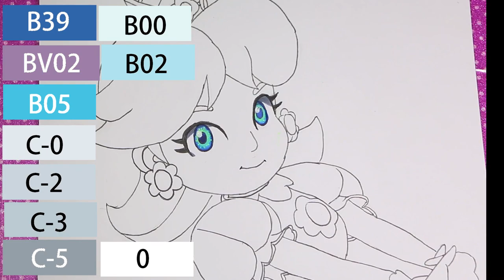Copic Markers Speed Drawing: Nintendo Super Mario Bros Princess Daisy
Princess Daisy from Nintendo Super Mario Bros Copic Ciao Markers fanart how to draw anime manga speedpaint tutorial. I hope you enjoy my drawing! Let me know what other characters you would like me to draw, I'd love to hear your suggestions in the comments! :) TalesPink

Materials I used:
Promarkers
Colored Pencils
Watercolor Paint
Johnson's Baby Oil (For colour pencil blending)
Uni-ball Signo Broad UM-153 Gel Pen - White Ink
Uni Posca White Marker
Gel Pens